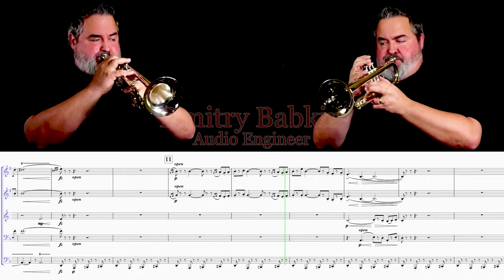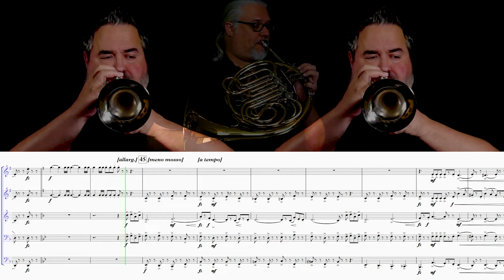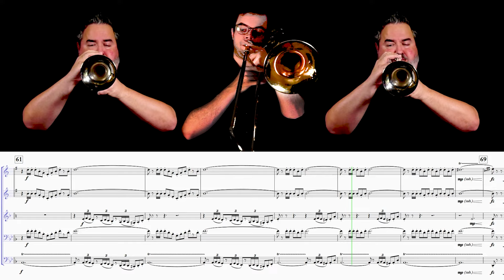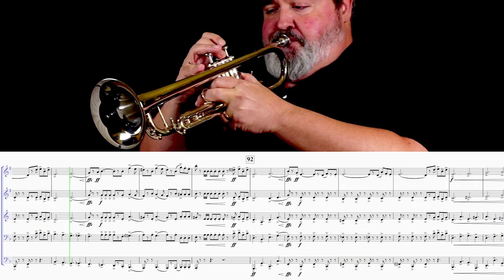HERBERT "March of the Toys" from "Babes in Toyland" (for Brass Quintet)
Here’s a nice arrangement for brass quintet of a great tune from the pen of Victor Herbert.  It’s from his musical extravaganza, first performed in 1903, “Babes in Toyland.”  Maybe if we are lucky, some Rockettes might appear. …  No, I lied.  There will be no Rockettes, but I hope you enjoy the music anyway!

I want to give a special shoutout regarding the instrument I am playing in the video: the JP Smith-Watkins Bb Trumpet (Bb Trumpet: JP251SWS). This is an “intermediate level” trumpet that plays as well as most professional line instruments, for a much nicer price.

THE MUSICIANS:
Drew Fennell (Principal Flugelhorn at River City Brass)

Instruments Used:
Bb Trumpet:

Jason Allison (Principal Horn, River City Brass Band)

Taylor Jones (Trombone)

Brian Kelley (Tuba at River City Brass)

TRUMPET, CORNET, FLUGELHORN, FRENCH HORN, TENOR HORN, BARITONE, TROMBONE, BASS TROMBONE, EUPHONIUM, TUBA, MARCH OF THE TOYS, BABES IN TOYLAND, VICTOR HERBERT